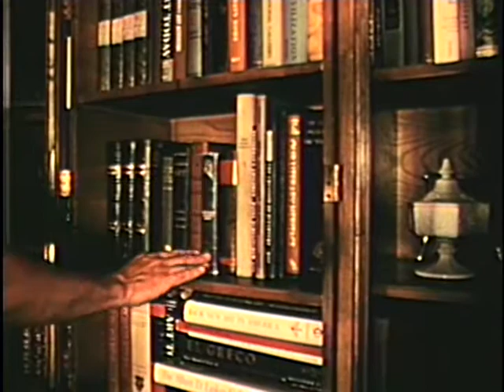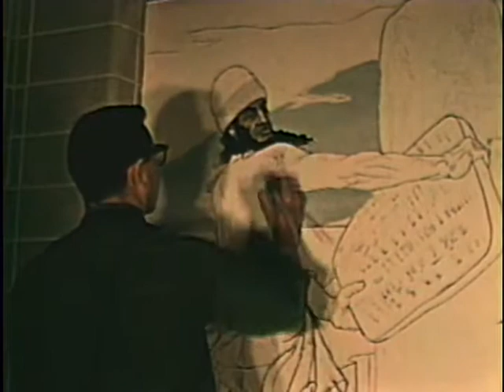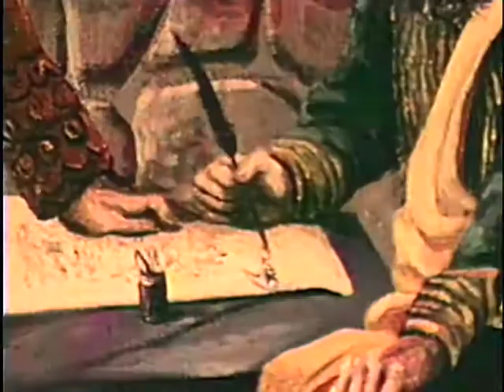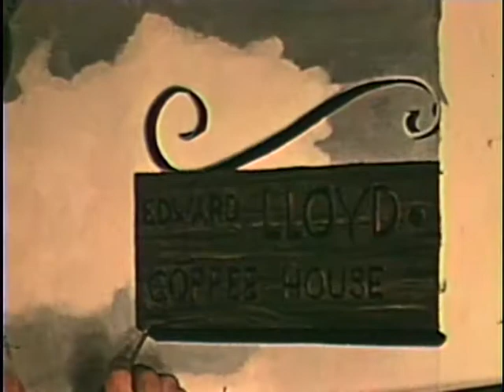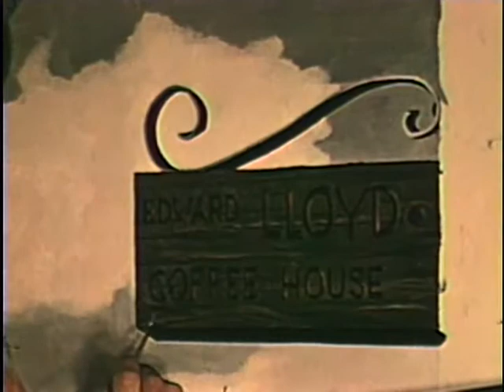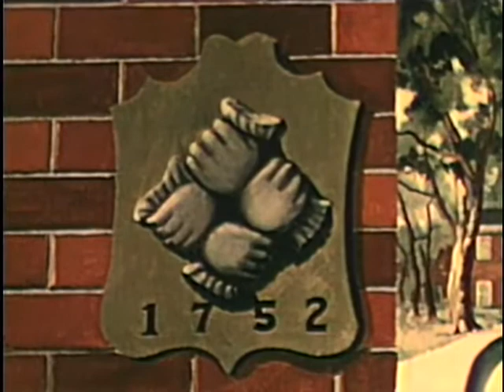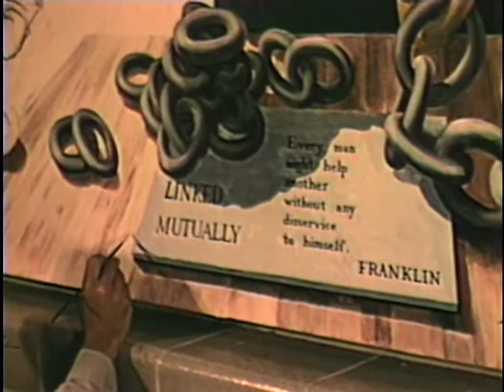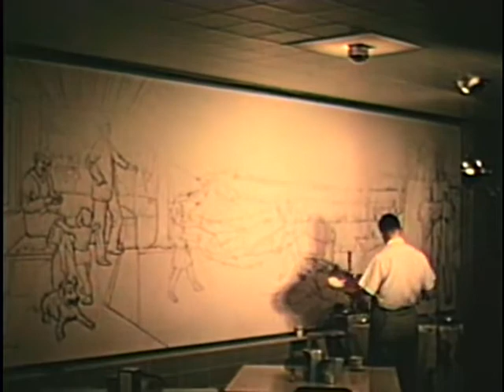Sid Larson "The Golden Link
Film produced by MFA Mutual Insurance about the painting of a mural at their  headquarters by local teacher and artist, Sid Larson.